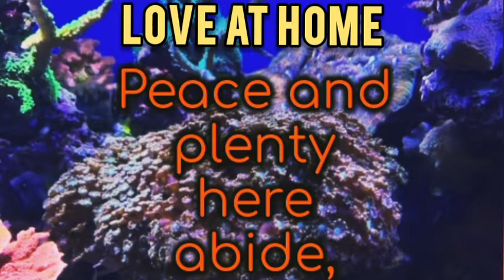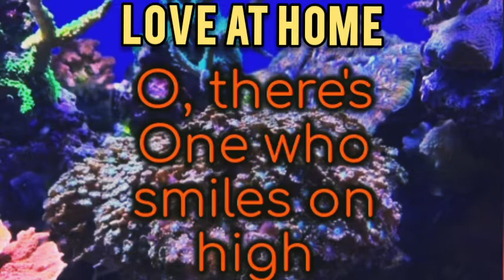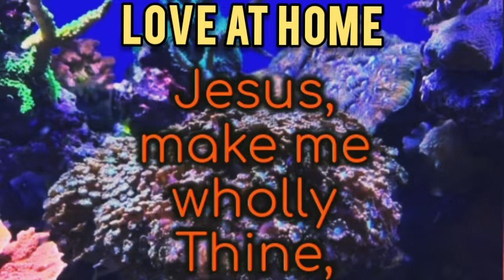Love at home hymn with lyrics (sdah652)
Be blessed!!!